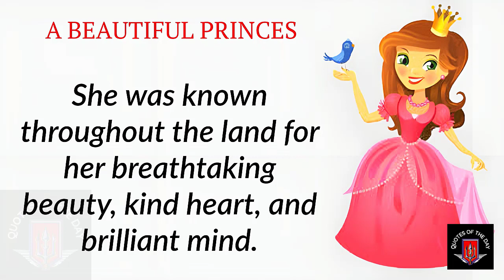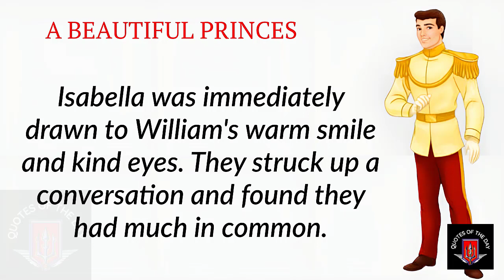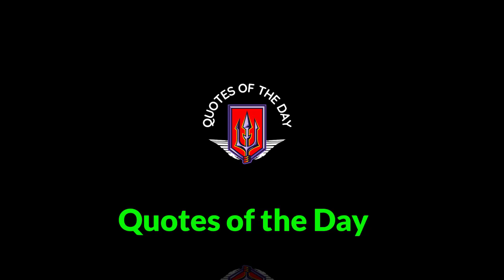The Journey of a Beautiful Princess | The Beautiful Princess Diaries: Love, Courage, and Destiny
Embark on a captivating journey with our beautiful princess as she navigates the challenges and wonders of her magical kingdom. In this enchanting tale, you'll witness the princess's courage, wisdom, and grace as she overcomes obstacles and discovers the true meaning of love and destiny. Join us for a heartwarming adventure filled with laughter, tears, and unforgettable moments that will leave you spellbound. Don't miss this mesmerizing story of a radiant princess who proves that beauty is more than skin deep, and that true strength lies within.